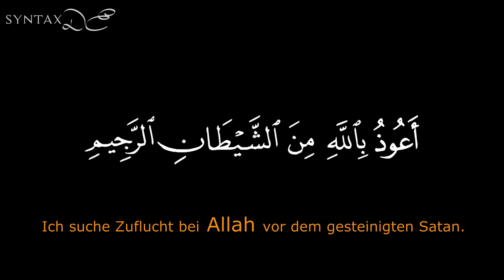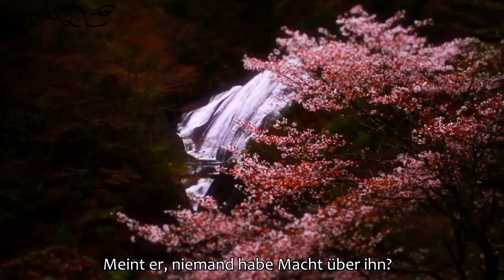Sura Al Balad ᴴᴰ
Rezitator: Ziyad Patel